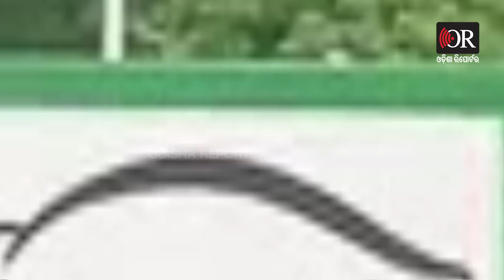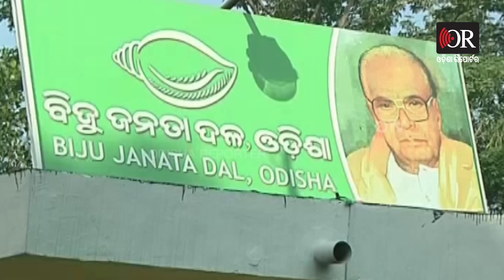ଚାଲବାଜ୍ ବିଜେଡି! | Odisha Reporter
ସମଦୂରତ୍ୱ କଥା କହି ଚକମା ଦେଉଛି ବିଜୁ ଜନତା ଦଳ ! କେବେ କଂଗ୍ରେସ ତ ଆଉ କେତେବେଳେ ବିଜେପିକୁ ଯୋଗାଉଛି ସମର୍ଥନ ବଳ ! ଉପରାଷ୍ଟ୍ରପତିଙ୍କୁ ବିରୋଧ ରାଷ୍ଟ୍ରପତିଙ୍କୁ ସମର୍ଥନ ! ବିଜେଡି ଏଥର କୁଆଡ଼େ ବଳାଇବ ମନ ? ନବୀନ ଯାହା କୁହନ୍ତି ତାହା କ’ଣ କରନ୍ତି ? ନା ମଉକା ଦେଖି ଚଉକା ଛକା ମାରନ୍ତି ? ଦେଖନ୍ତୁ ରିପୋର୍ଟ ।